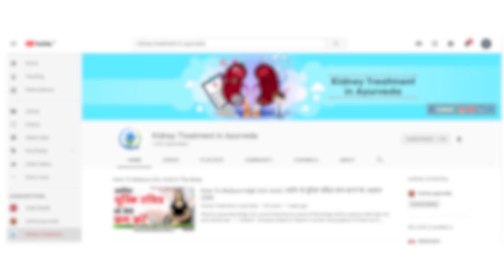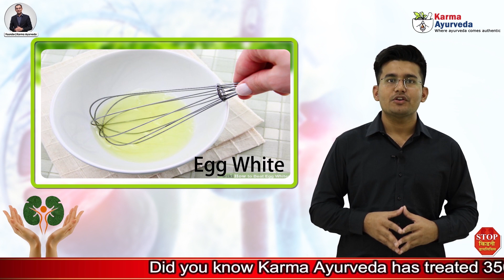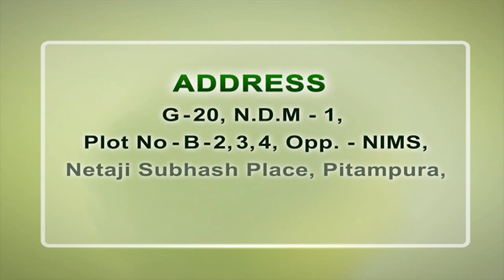Protein Diet for kidney dialysis patients by Dr. Puneet Dhawan | Hindi | Karma Ayurveda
Kidney_diseases are the most common disease in the world due to which billions of people had lost their lives. Kidney disease can happen because of an unhealthy diet, hectic lifestyle, high blood pressure, high blood sugar level, and a family history of kidney disease. Therefore, the diseases or problems related to the kidneys can cause you with kidney failure for which you need dialysis treatment.

Dialysis is a man-made procedure in Allopathy, which works to filter and eliminate excess fluid, waste materials and toxic from the blood. The patients who are taking dialysis_treatment have facing a lot of health problems, for instance, heart disease, mental stress, lack of sleep, restlessness while sleeping, loss of hunger, itchy or dry skin, pain in the body, weakness, and tiredness. Here are some food items the patient on the dialysis should eat to consume protein.

1.    Eat chicken to get protein in sufficient amount but in limited quantity. Avoid eating roasted chicken because it may put pressure on your already harmed kidneys.

2.    Eat paneer, which also names as cottage cheese, but in a limited amount. Paneer is low in potassium but high in sodium, which is not profitable for the kidneys.

3.    Eat the egg white because of it a good source of protein, but it is essential for a person on dialysis consult his/her healthcare provider and dietician before eating the egg white.

4. Eat fish because it is a good source of healthy_protein. The patients who are taking dialysis can eat salmon fish, which may provide them with a good amount of protein.

5.    Eat one cup of curd daily, which have 22 grams of protein.

These are few of the knowledge about the things an individual who is taking dialysis can eat to get protein. Along with that, before eating any of these things, consult your healthcare provider.
On the off chance, if you or anyone in your known is taking dialysis treatment due to kidney failure, but not getting satisfying results, then contact Dr_Puneet_Dhawan at Karma_Ayurveda for the best kidney_treatment_in_Ayurveda.

KARMA AYURVEDA
G-20, N.D.M.1, PLot Number B-2,3,4
Oppt NIMS, Netaji Subhash Place, pitampura, Delhi-110034

Protein Diet For Dialysis Patient
What to eat in dialysis
Diet for Dialysis patient
Diet Chart for Kidney Dialysis
Diet for Dialysis
Stop Kidney Dialysis
Protein Rich Diet for Dialysis Patient
Karma Ayurveda
What to eat if you are a dialysis patient
Stop Kidney Dialysis